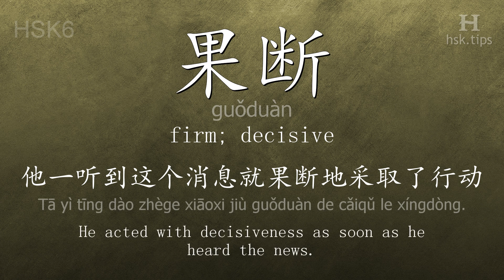Chinese HSK 6 vocabulary 果断 (guǒduàn), ex.1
In this video the chinese character is from HSK level 6. And it is "果断", pinyin: "guǒduàn", which means "firm; decisive".
Listen to native mandarin speakers saying "果断" and the example: "他一听到这个消息就果断地采取了行动。", it means "He acted with decisiveness as soon as he heard the news."